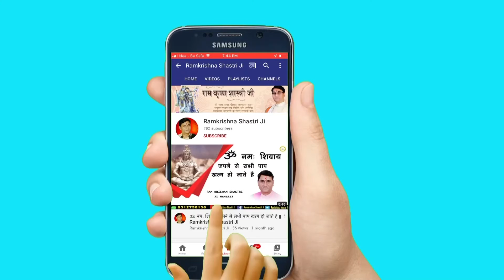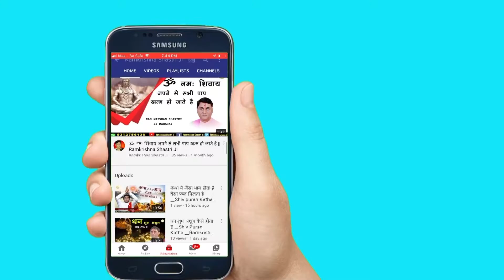राम जन्म की कथा || Ram Janm Ki Katha || Ramkrishna Shastri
➤Video Name :- राम जन्म की कथा